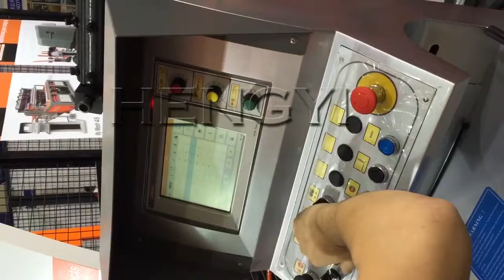Оборудование для обработки арматуры. HENGYI-MACHINE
Тяжелая техника ООО "HENGYI" —— САША